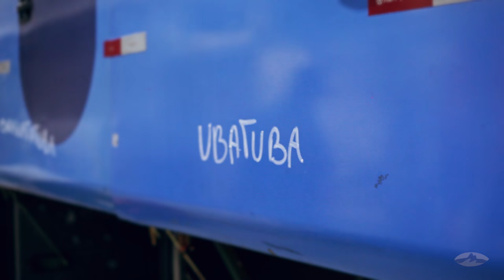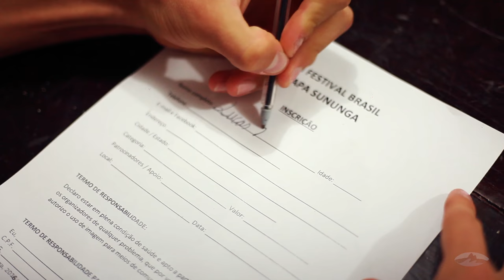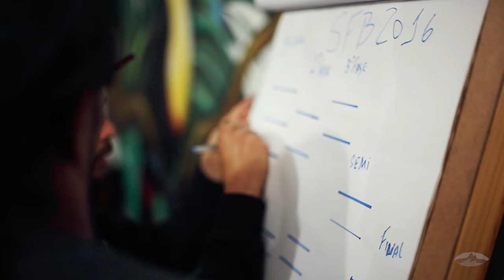SkimLife of Fink: S01E03 - SFB Sununga Pré Contest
SkimLife of Fink - a rotina de um skimboarder profissional brasileiro

Temporada 01/Episódio 03: SkimFestival Brasil - Sununga Pré Campeonato
Terceiro episódio da webserie agora ingressando no circuito brasileiro de skimboard de 2016. A primeira etapa aconteceu em Sununga e nesse episódio vocês assistirão os bastidores do que rolou nos dias anteriores ao campeonato.

SkimLife of Fink - the routine of a Brazilian professional skim boarder

Season 01//Episode 03: SkimFestival Brasil - the pre contest in Sununga.
The third episode of the web series now arrives to the Brazilian skimboarding tour of 2016. The first stop was in Sununga beach  and here you'll watch what happened in the days before the contest.

Film: Bzinho Picorelli and Lucas Gomes (OndaSkim)
Edit: Raphael Bastos